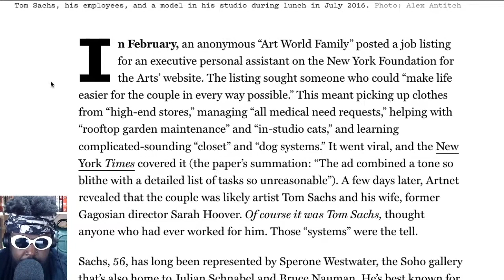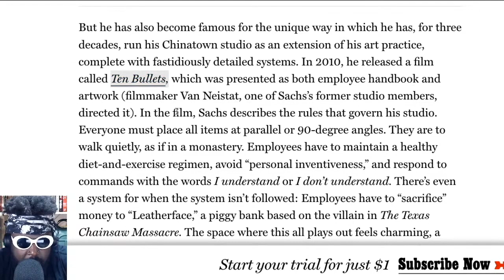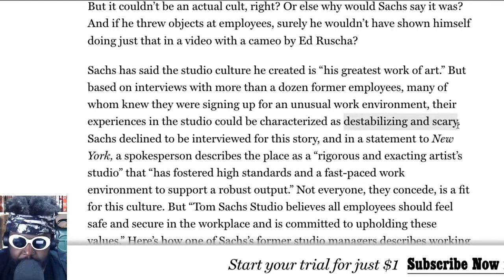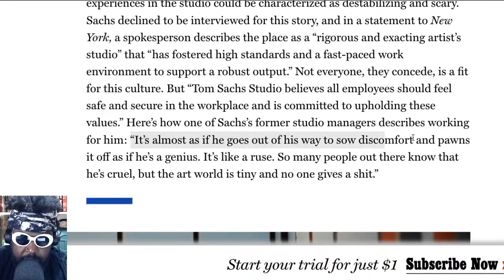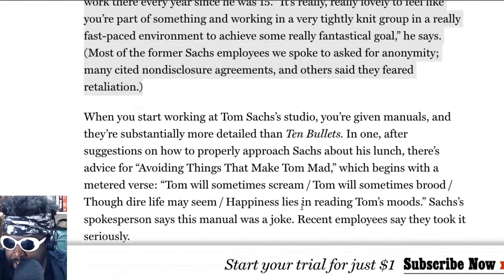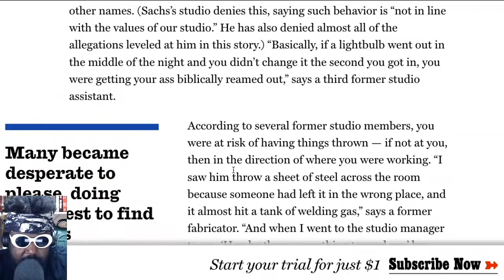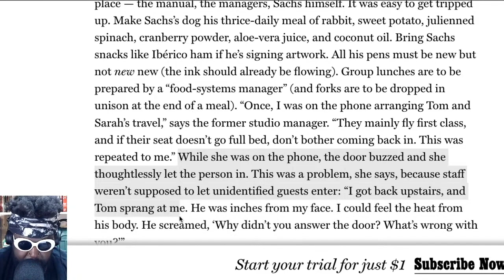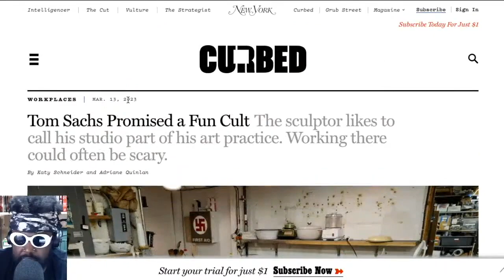Tom Sachs CULT sounds cool..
Tom Sachs Promised a Fun Cult The sculptor likes to call his studio part of his art practice Working there could often be scary NikeCraft Mars Yard Tom Sachs x NikeCraft New York Curbed